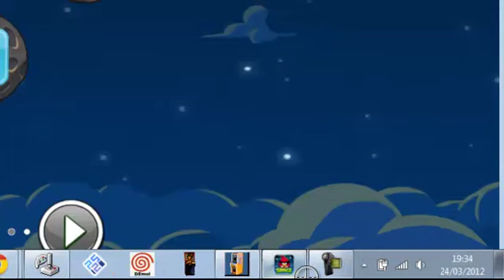angry birds space-defeating pig boss !!!!!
me jonny hooper tanking it out on angry birds space defeating boss piggy for the first time.